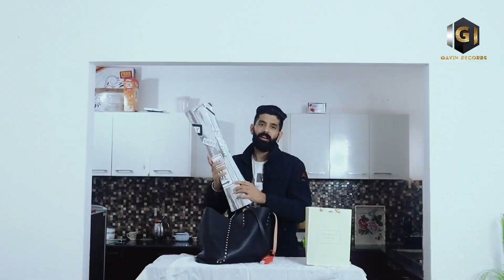Story of Every Girl’s Purse : Inder Kaur | Amey Singh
Story of Every Girl’s Purse 👜
Inder Kaur ft. Amey Singh
Makeup Artist: Roop Kaur Celebrity MUA
Video : Amey Singh

Producer : Jarman Sodhi
Label: Gavin Records